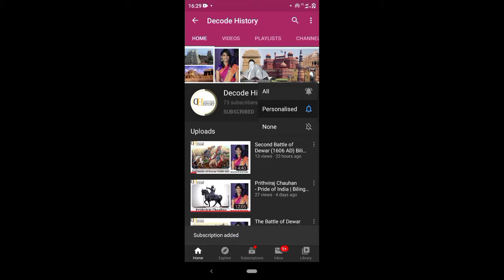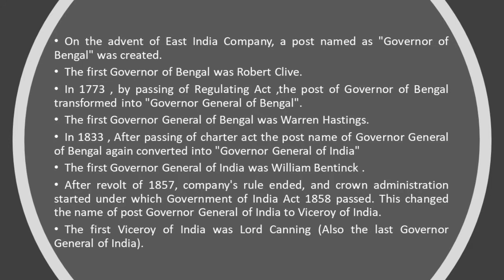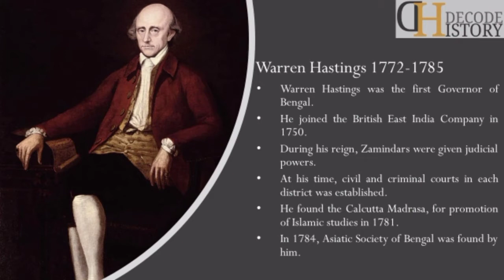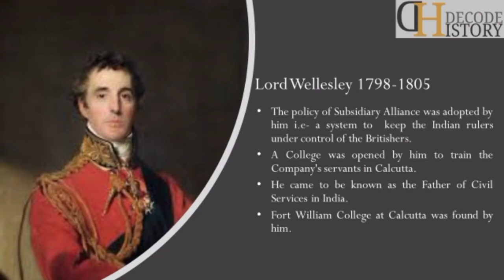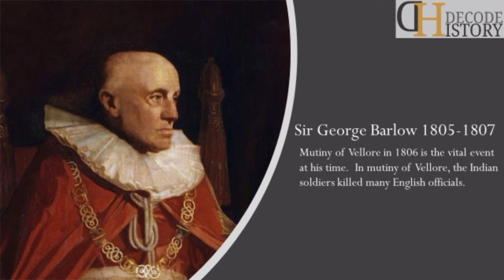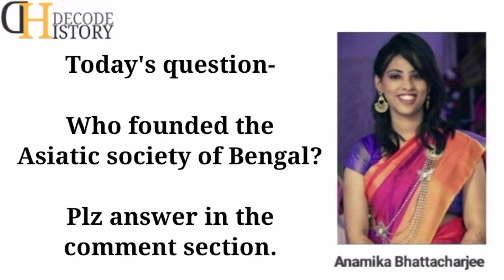भारत के गवर्नर जनरल - Governor Generals of India (1) | Anamika Bhattacharjee | Decode History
In this video, we've discussed about the Governor Generals of India. This is the first part. Second part will be uploaded soon.

Related topics -